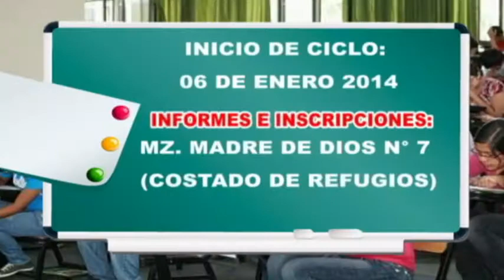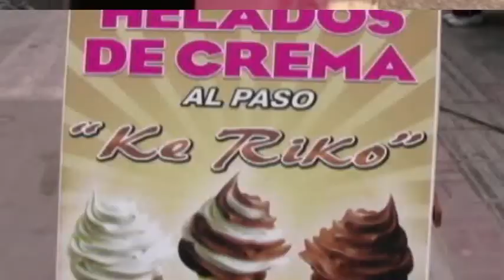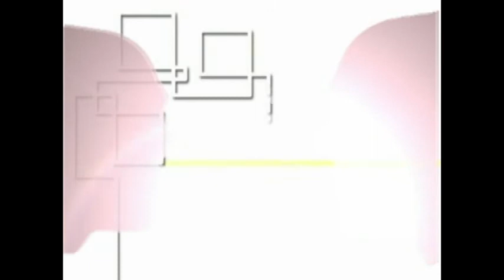PROGRAMA CARA A CARA 19/01/2014